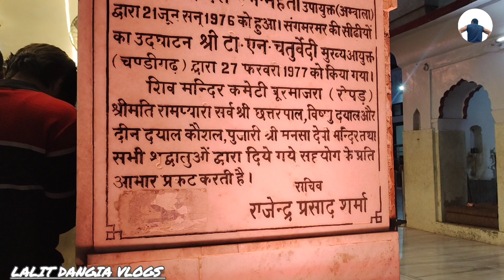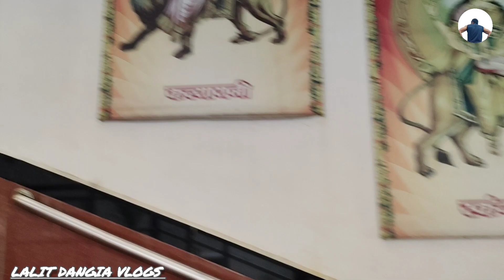Mata Mansa Devi Mandir Panchkula - Haryana// 200 साल पहले बना था मंदिर🚩haryana